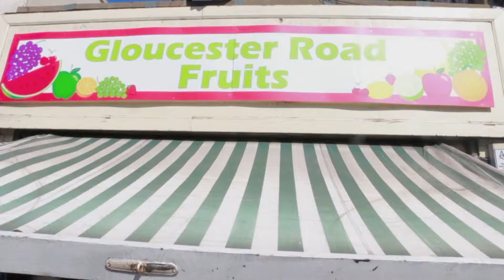Gloucester Road Fruits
Introducing the Gloucester Road fruit and veg shop with Ali.  Now part of shopstogether.com